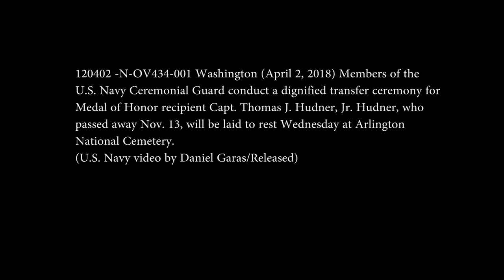U.S. Navy Ceremonial Guard conducts dignified transfer ceremony for Capt. Thomas J. Hudner Jr.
Members of the U.S. Navy Ceremonial Guard conduct a dignified transfer ceremony for Medal of Honor recipient Capt. Thomas J. Hudner Jr., of Concord, Massachusetts. Hudner, who passed away Nov. 13, will be laid to rest Wednesday at Arlington National Cemetery. (U.S. Navy video by Daniel Garas)